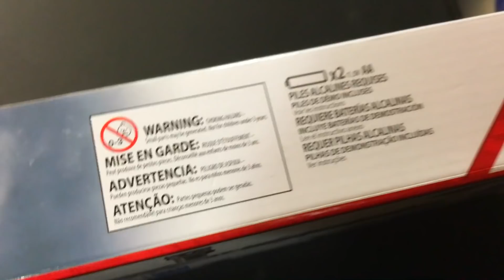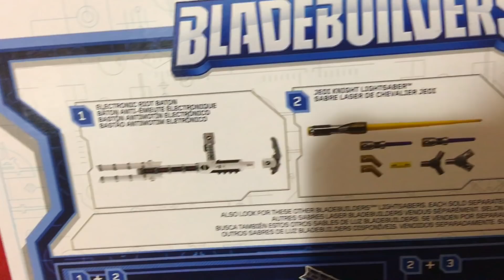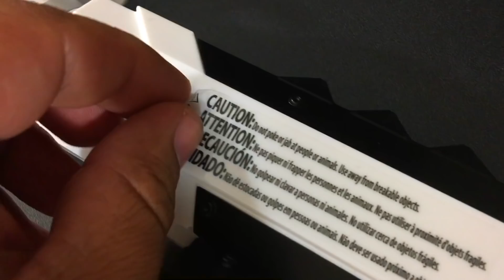Star Wars Blade builders | Electrionic Riot Baton Review | The Dan-O Channel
Today is Force Friday 2018 which means New Bladebuilders toys. Hasbro just released another non lightsaber Blade Builders toy, and its the electronic Riot Baton from Star Wars The Force Awakens. The same baton used by TR-8R. It features electronic lights, and sounds and is fully compatible with the BladeBuilders system.

Buy your own Star Wars Force Link Action Figures on Amazon